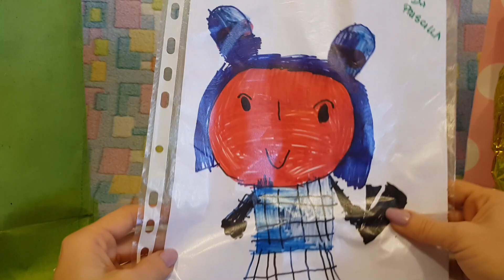LA POSTA DI BABOU #19 REGALI EVENTO CINECITTA' WORLD by Barbara e Lara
IL DIARIO INCANTATO, il MIO LIBRO QUI
(earned link)